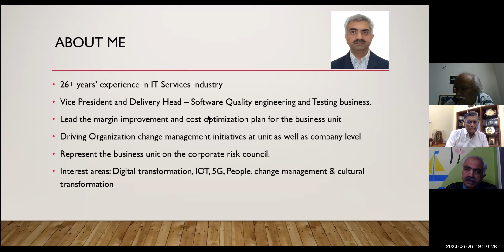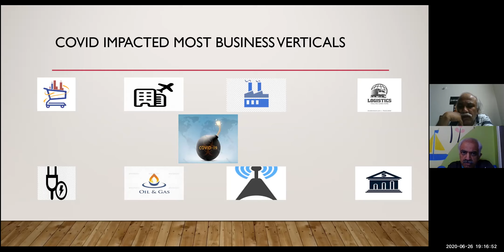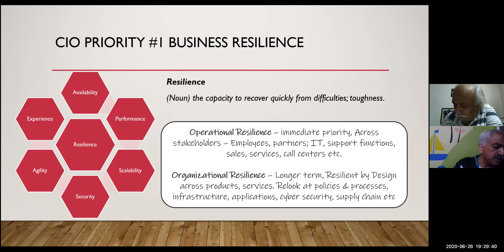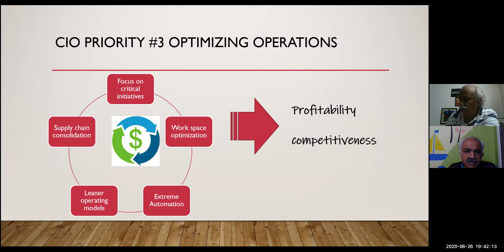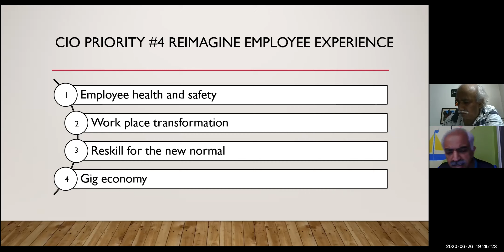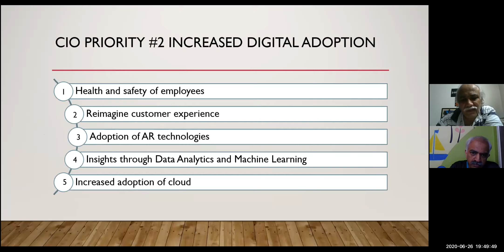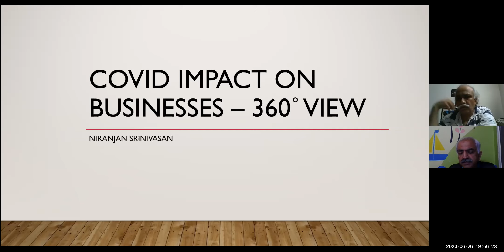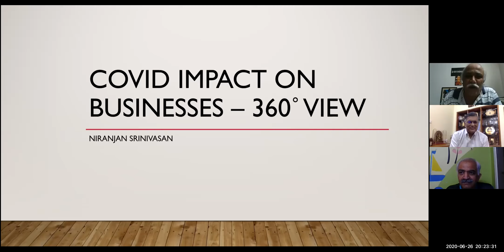Niranjan on Impact of Covid: FDPPI Jnaanavardhini webinar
Mr Niranjan discusses the impact of Covid on businesses